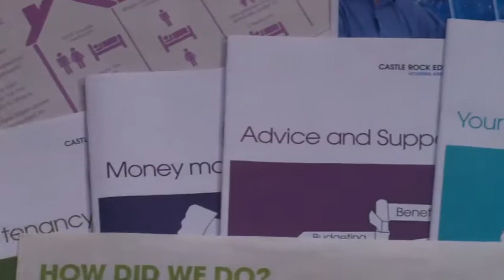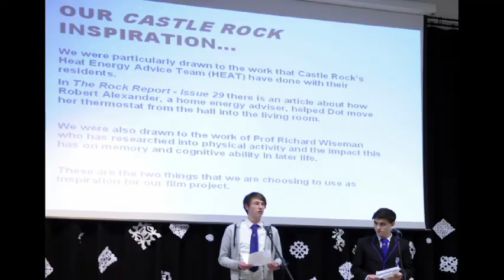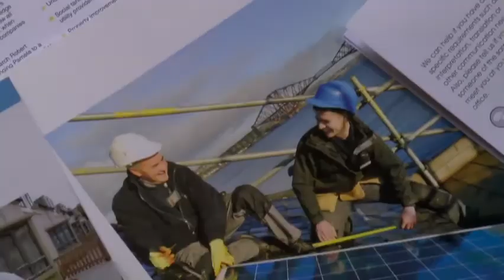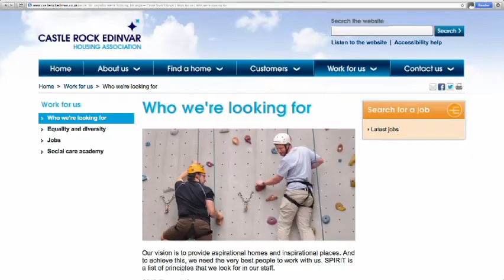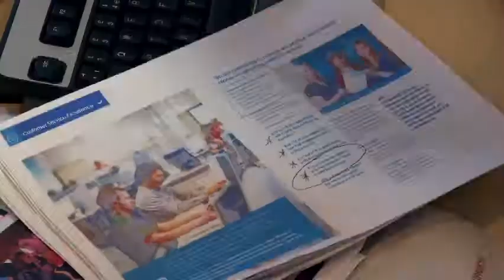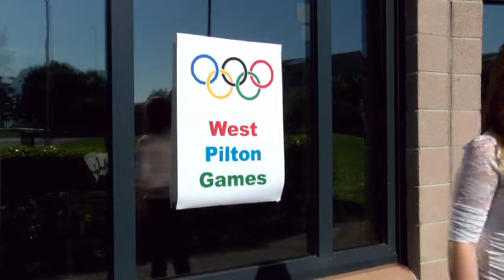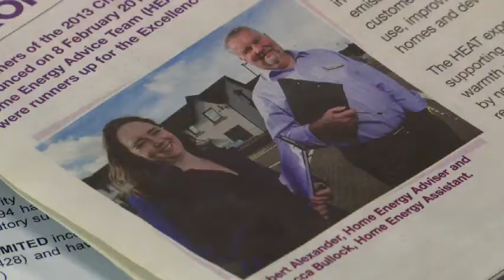Film for AGM 2013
This film was produced for our 2013 Annual General Meeting and tells the story of the Dragons' Den project and collaboration with Holy Rood RC High School. It contains clips of the three separate annual review films: boring; The Heat Brigade and NEET.